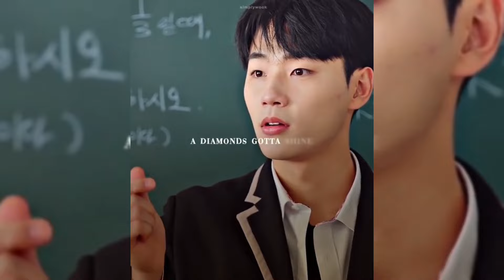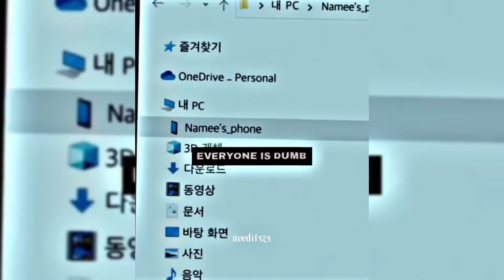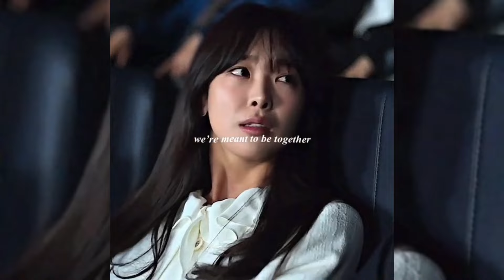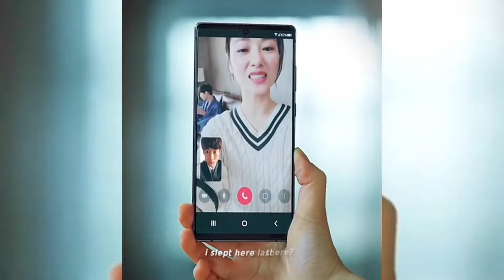Kdrama tiktok edits compilation because i hit 1k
Hi hope y’all are doing great and having the time of your life thank you all for 1k subs I can’t thank you enough guys love you all and plzz don’t forget to drink enough water and take care of your health 💕💕